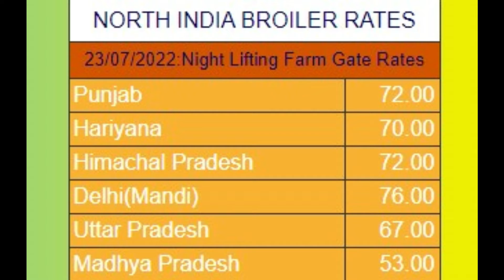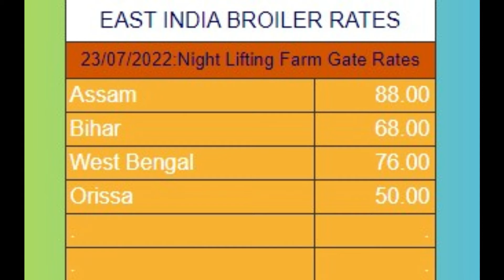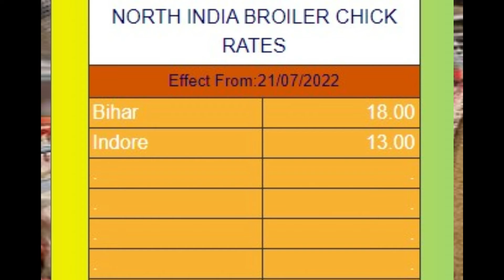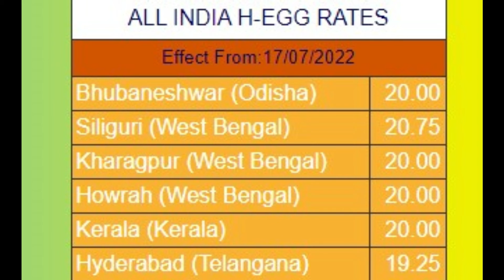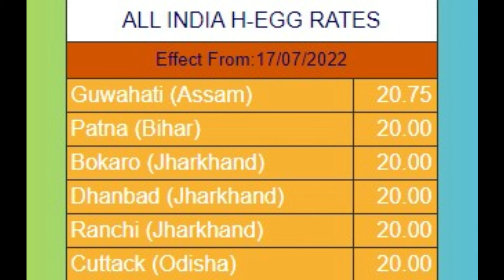31-07-2022- indian broiler rate | indian egg rate| chicks rate |indian poultry rate